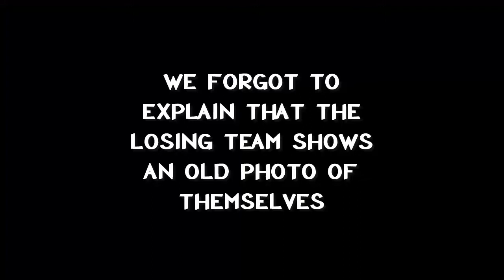PUNISHMENT BEER PONG CHALLENGE!!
12 cups, 11 challenges, 1 free pass!